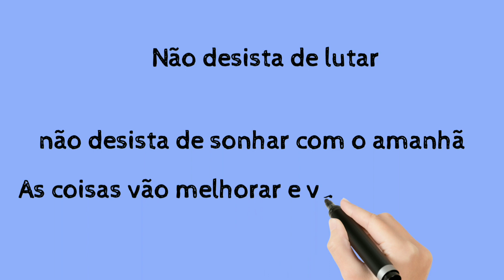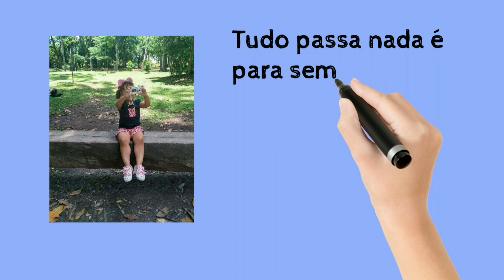Mensagem Positiva 13/03/2021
Mensagem Positiva para o dia

Olá pessoal, hoje eu trago para vocês uma Mensagem Positiva 13/03/2021
QUE VOCÊS TENHA UM DIA POSITIVO, COM AUTO ESTIMA PARA COMEÇAR O DIA
E REFLEXIVAS LOGO PELA MANHÃ, PARA TIRAR A ANSIEDADE LOCOLAR EM  SEU STATUS
PARA VOCE QUANDO OLHAR E LER A MENSAGEM E SENTIR MELHOR DE SUAS PREOCUPAÇÃO
2021 TEM QUE TER PENSAMENTOS E MUITA ORAÇÃO PARA PODERMOS VENCER ESSA ETAPA DA COVID 2019. DEUS É BOM

acesse o link para a minha loja virtual moda bebê e criança